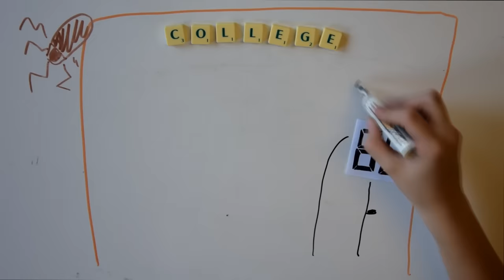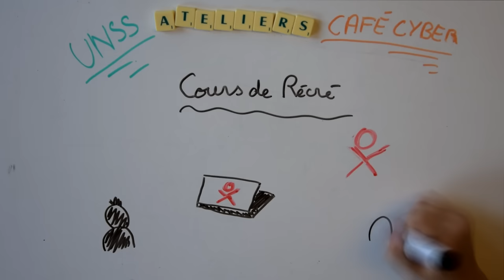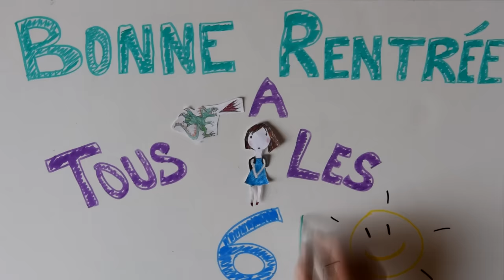bonne rentrée 2015 à tous les 6èmes du collège les champs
Une vidéo dessinée “Draw my Life” réalisée par les élèves du collège les champs à la Terrasse à Saint-Etienne dans le cadre de l'action cybercafé financée par le Conseil Départemental. Réalisation technique par les élèves, par Delphine Duriaux de Zoomacom et Zacharia Akiki bénévole Zoomacom.